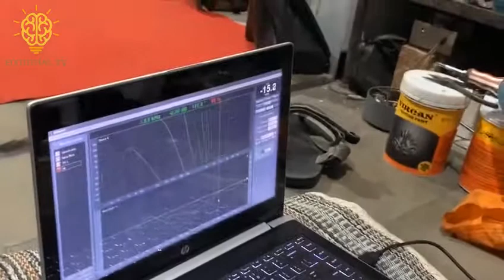Test RTA Box NEXO PS12❗️Full Wisdom W300-17B + DE500NEO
EDUTORIAL TV Hanyalah Sebuah Singkatan Dari Education And Tutorial TV Dengan Tujuan Untuk Memberikan Edukasi maupun tutorial Kepada Pemirsa Yang Mulia, Tidak berpihak Kepada Siapapun dan apapun.

INFO:
Pemesanan/Business/Endorse silahkan hubungi:
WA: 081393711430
Address: Ds. Madigondo RT.13/V, Kec. Takeran, Kab. Magetan

JIKA PINGIN TANYA-TANYA SILAHKAN TULIS DI KOMEN BAWAH VIDEO